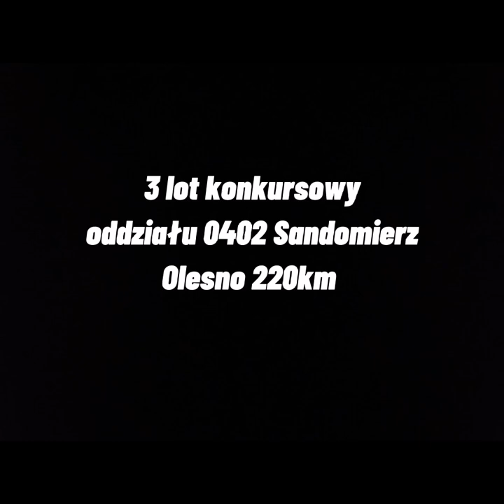„Ładnie ale późno” 😞- 3 lot konkursowy oddziału 0402 Sandomierz Olesno 220km